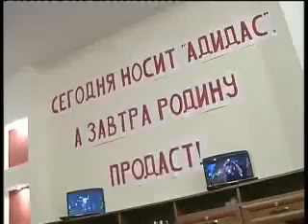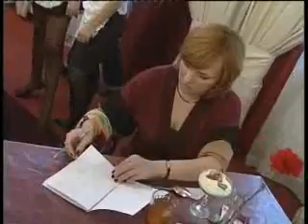CHGI stilyagi.flv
Обед в советском стиле - смелый эксперимент будущих рестораторов